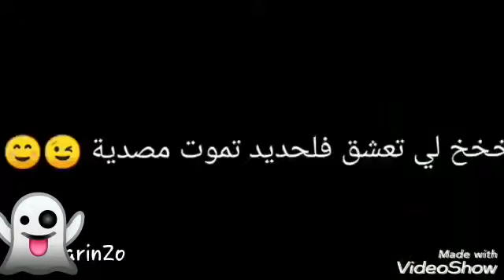مقلب خطير لكل فتاة تعشق ركوب الدراجات👌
اشتراك فضلا وليس امرا
Hassan chetwa
ni vloogs